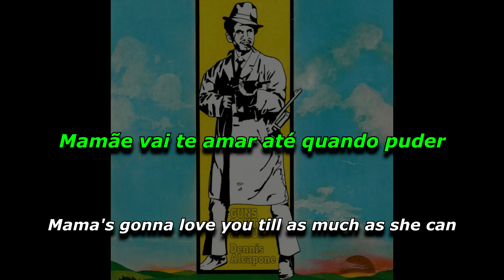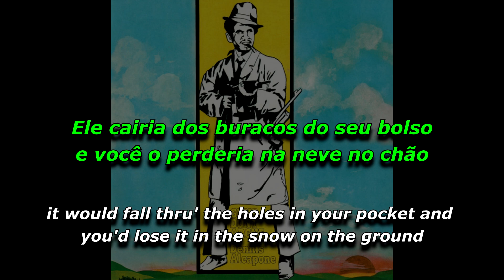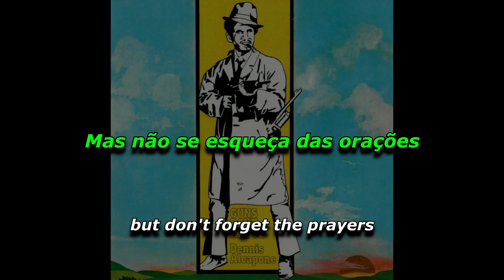Dennis Alcapone - Guns Don't Argue [ LEGENDADO / TRADUÇÃO ] reggae lyric